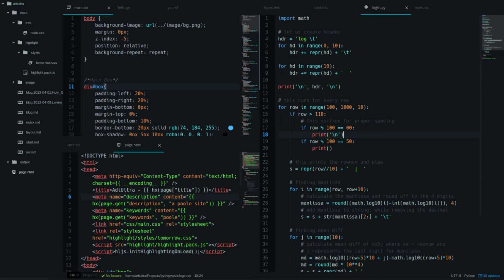katie ÷_° | FL3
Attribution |
Share Alike 4.0 International